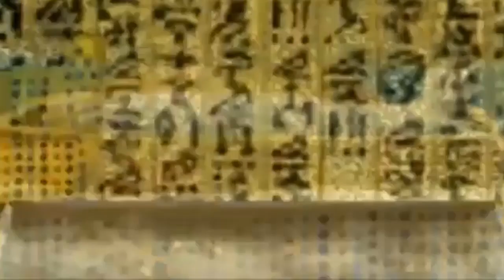Secrets About Mummies In Urdu Hindi | Mummies Kiu Bnai Jati Hai | Yeh Kahan Pr Hain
Nibatat or haivanat me shikasto raikh ka amal ebtadaye afrinish sy hi mojod h
Insani wajood b bad az marg chand ghnto me gal sar kr bil akhir khtm ho jata h lkn hmari tareekh me insano ko hanoot krny ka amal b milta h jinha mummy kaha jata h lafz mummy sy pehla tasur to mamta ka ubharta h jo k muhabbat o shafqat ka paikar h lkn ahle danish janty hn k hmari murad wo khofnak mummies hn jo insano or janwaro k marne k bd mehfooz ki gae
Hmari aj ki video b mummy ki tareekh sy mutaliq h
Mummies kia hn in sy wabasta khofnak kahaniyan kese wajood me ae inki tehzeebi or sakafti tareekho haqeqat or ahsiyat sy b naqab kushae hmara aj ka mozo h lkn is khofnak or tajasus sy bharpoor video me agay brhny sy qabal nazreen sy iltemas h k channel ko subscribe krny k elawa sath mojod ghanti k button ko dbana hr giz na bhulyn

♥Secret Treasures Founded By People In Urdu Hindi | Dunia Ky Qeemati Khazanay

♥Topic Real Haunted Hotels You cannot Stay | Dunia Ky Asaib Zada Hotels

♥5 Women's Invention That Brings Change in Urdu Hindi | Khwateen ki 5 Ijadaat

♥5 Mysterious Lost Civilizations that Once Exist Urdu Hindi  | Aisi Qomain Jo Khtm Hogyin

All material is copyrighted by the respected publishers Urdu Bucket
It is published on the internet only for the sake of Interesting Information and promoting Urdu throughout the world. A complete detail of respected publishers can be given on request.

Urdu Bucket is not responsible for any content linked to or referred to from these pages. All videos, live TV’s blogs or video links point to content hosted on third party websites or members. We are using third party links for live TV’s and our Featured Video’s. Users who upload these videos or blogs agree not to upload illegal content when creating their user accounts.

Urdu Bucket  does not accept responsibility for content hosted on third party websites or by the members. The views expressed in articles, News, Reports, videos, and blogs are those of the authors and users of site.

Urdu Bucket and the staff bear no responsibility of their consequences.

●▬▬▬▬▬▬ஜ۩۞۩ஜ▬▬▬▬▬▬●
●▬▬▬▬▬▬ஜ۩۞۩ஜ▬▬▬▬▬▬●Ug